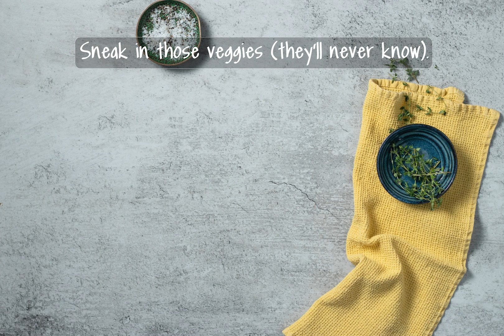Citrus and fennel roast chicken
Put this winter's citrus fruit to good use and combine with sweet, perfumy fennel for a roast chicken like no other!